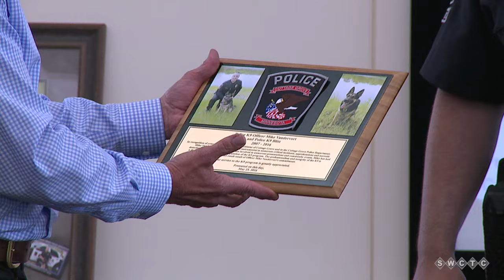Cottage Grove K9 Blitz Retirement Celebration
The City of Cottage Grove held a retirement celebration for their police K9 of nine years, Blitz.